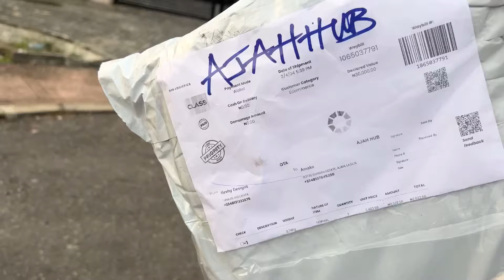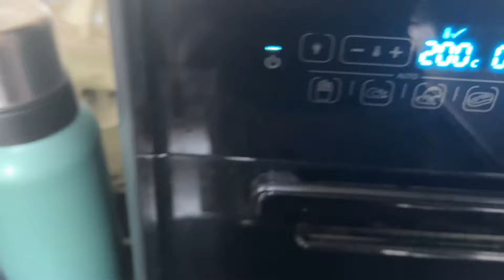Unscripted moments: no program, just living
This video was filmed and edited with love and I hope y’all enjoy it💋